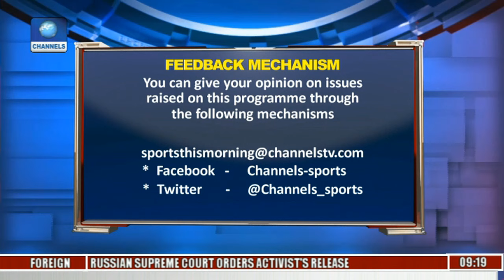Sports This Morning: New Force India Unveils New Car For 2017 Formula One Season